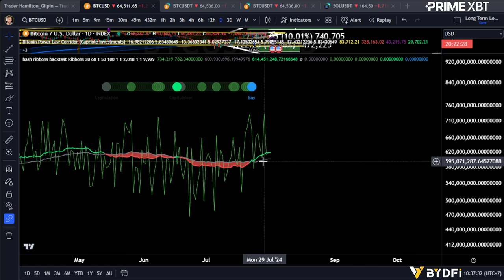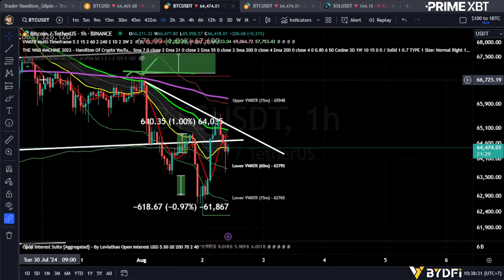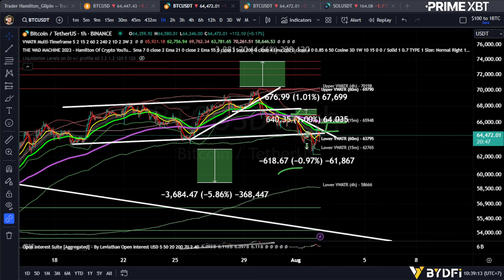Quick lil bitcoin update